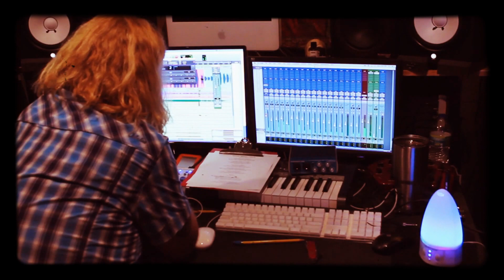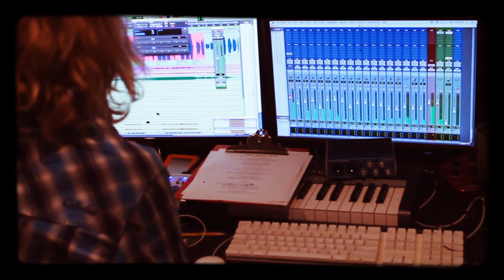Martinna "Heart Like Mine"